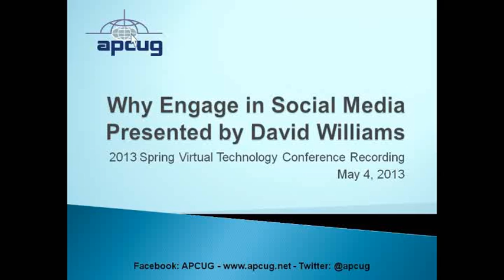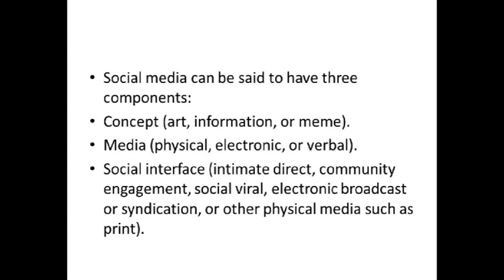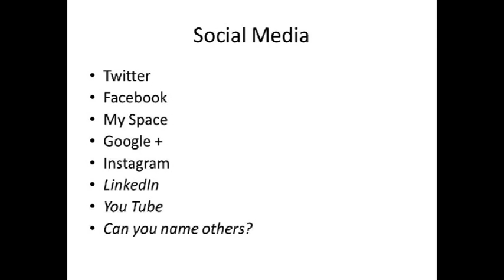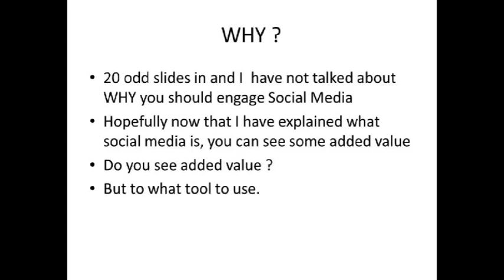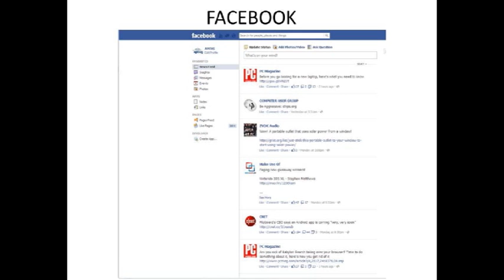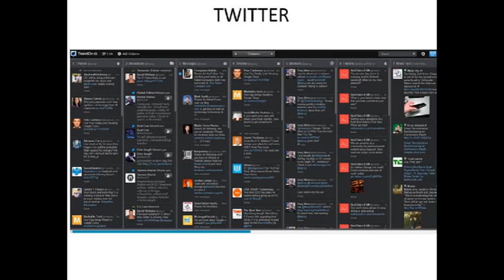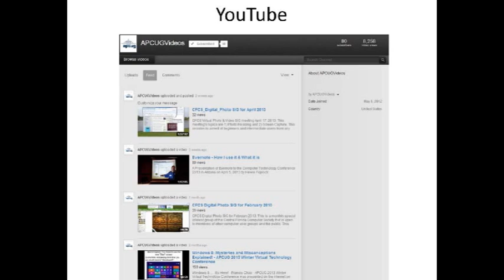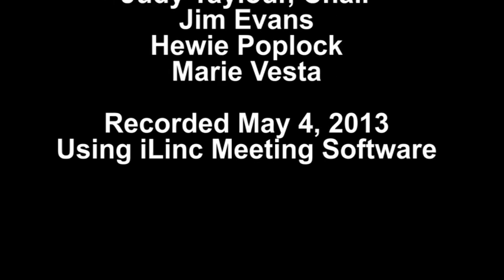Why Engage in Social Media - APCUG 2013 Spring Virtual Technology Conference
Why Engage in Social Media - David Williams - APCUG 2013 Spring Virtual Technology Conference was presented on the internet on 05/04/13.